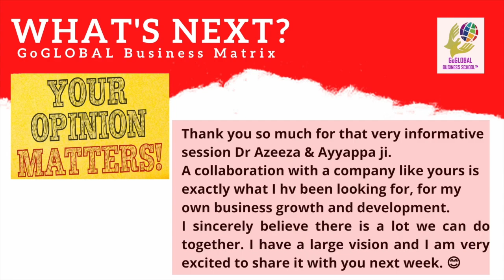GoGLOBAL Matrix Session 12.11.2020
to join in our next session for supporting SMEs GoGLOBAL.